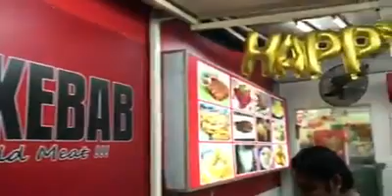STAR KEBAB RESTAURANT MALAYSIA